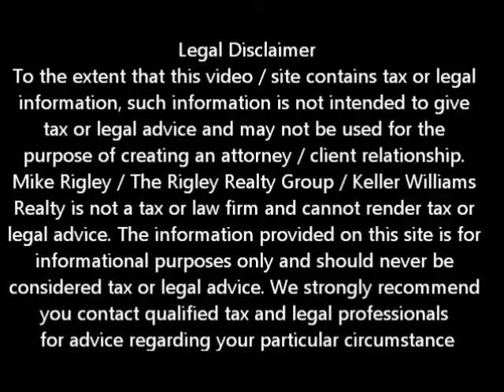Greentree Fannie Mae Short Sale Sacramento Short Sale Agent and Default Advocate Mike Rigley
Sacramento Sale Agent and Default Advocate Mike Rigley discusses reentree serviced, Fannie Mae backed escalation saves short sale from foreclosure.

We help not only distressed homeowners with saving their Sacramento homes but we also coach and train fellow agents in the art of Sacramento short sales.

Recently I had an agent come to me in distress. She was negotiating a short sale where Greentree was the servicer and Fannie Mae was the investor. Greentree had approved the short sale however the buyer's lenders appraisal came in lower than the approved price.

Now if you have ever worked with the folks at Greentree, you know they are tough to deal with -- to the point of rudeness. True to their colors the negotiator bullied the agent and told her that unless she was able to get to the approved price don't even call back and the short sale would be declined. Here is where we stepped in to help. We assisted the agent in putting together an escalation package directly to Fannie Mae detailing the facts surrounding the case i.e. the appraisal did not support the approval letter and the only way to save Fannie Mae thousands in the foreclosure was to reduce the approval letter to match the appraisal. We sent the escalation in and low and behold the Greentree negotiator sent a new approval letter at the appraised price.

We were able to save another family from foreclosure, help a first time homeowner get into their first home and help educate another Realtor in the art of short sale. It truly was a win / win / win for all.

To get a better idea of when your Sacramento home will be worth what you owe, log in for a free estimate or call me today for a free no obligation consultation.